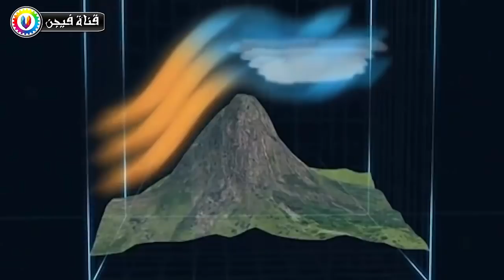ظواهر طبيعية غريبة جداً , لن تصدق انها تحدث حقاُ .. !! 😱😱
ظواهر طبيعية غريبة جداً ,  لن تصدق انها تحدث حقا , قناة فيجن على اليوتيوب من تعد من أفضل القنوات التى تمدك بالمعرفة و العلم و الثقافة
و المقاطع الغريبة بأنواعها من جميع أنحاء العالم و من مختلف الثقافات ,مواضعنا مختلفة
تتنوع ما بين هل تعلم و ماذا لو و كيف و ماذا سيحدث إذا , و أسرار لم تكن تعرفها عن و 10 حقائق و أغرب 10 و 10 أسرار و أشياء ستراها لأول مرة فى حياتك , نتحدث أيضا عن الرياضة و كرة القدم و ملخصات الاهداف فى كل دول العالم سواء كانت مصر أو المملكة العربية السعودية أو الكويت أو الجزائر أو المغرب , أيضا ستجد طريقة و كيفية لفعل كل شئ ,  مثل فيديوهات كيفية فعل كذا أو طريقة عمل كذا و أيضا ستجد الفيديوهات المرعبة و الغريبة التى لا يوجد لها اى تفسير سوف ن ـ متع عقلك و ندور بك حول العالم و انت فى مكانك لكى ثقف نفسك بدون اى مجهود و بطريقة ممتعه و سنجعلك تشاهد الفيديو أكثر من مرة دون أى سبب , أشياء صورتها الكاميرات و لم يرها احد , أيضا لدينا الجزء الخاص الذى يتحدث عن التكنولوجيا و السيارات و أحدث السيارت لهذا العام و أحدث اجهزة الكمبيوتر و الهواتف المحمولة و أحدث التكنولوجيا
بكافة أشكالها نحمل لك الأخبار من كل مكان فى العالم إلى حاسوبك , لا تنس الإشتراك بالقناة ليصلك كل جديد .

سخروا منه و نبذوه بسبب أسنانه التى تشبه أسنان الأرنب , و لكن بعد سنوات قليلة كانت المفاجأة .. !!